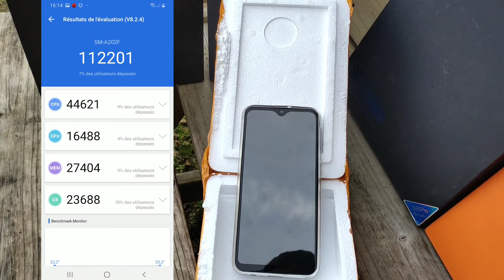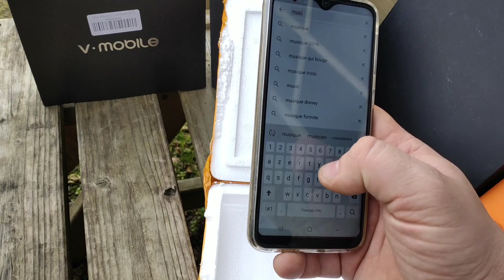Samsung Galaxy A20E le test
Test_high_tech_72

Retrouvez nous sur Facebook :
Test high-tech 72

Le Samsung Galaxy A20E sans être exceptionnel est un smartphone passe partout convaincant.
Si il n est pas transcendant il reste un bon choix quand le budget est serré...
découvrez le dans ce test maintenant
 Après avoir vu sa prise en main le Samsung Galaxy a20e reviens dans son test

pour les fans de Samsung n hésiter pas à rejoindre ce groupe Facebook.

quelques liens d achats
signaler moi un lien mort